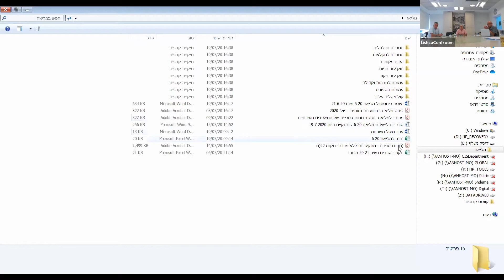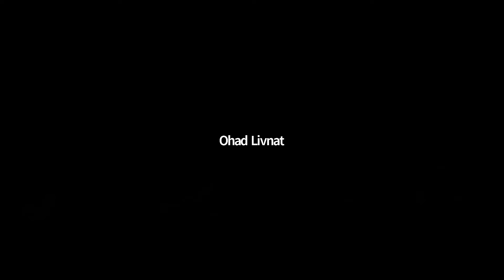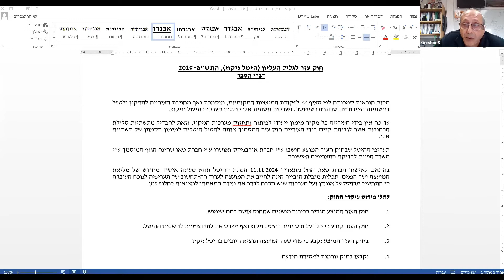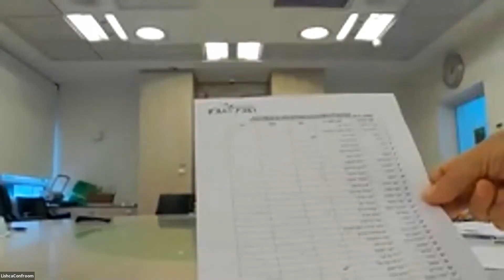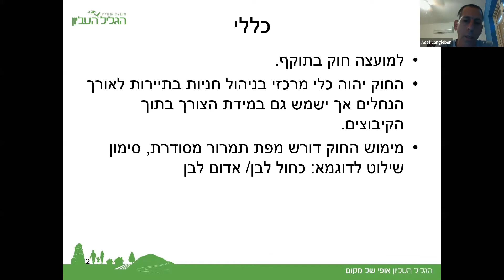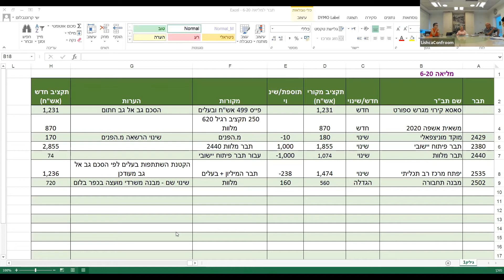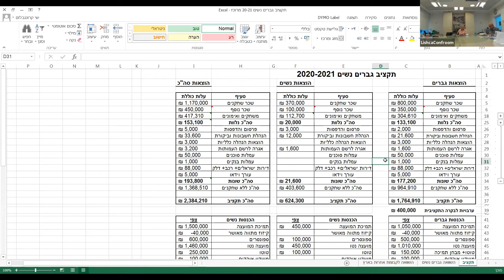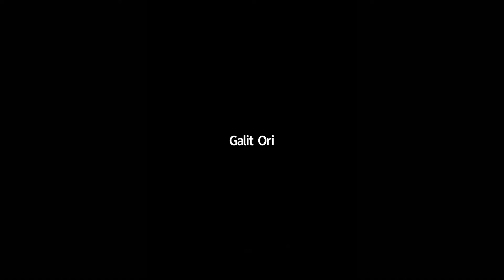מליאת מועצה אזורית הגליל העליון מספר 6/20 בתאריך 19/07/20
סדר יום מליאה:
17:00-17:15
1. דו"ח גיורא זלץ, ראש המועצה.

2. אישור פרוטוקול מליאה מס' 5/20 מיום 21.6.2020.
המליאה מתבקשת לאשר פרוטוקול מליאה מס' 5/20 מיום 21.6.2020.

3. מענה לשאילתות

17:15-17:35
4. דו"חות כספיים לשנת 2019
החברה הכלכלית, החברה לחקלאות, קולחי גליל עליון, עמותת הספורט, העמותה לתרבות וקהילה קלור
מוזמנים: גרשון שרון, כושי לוי, עפר ברנע, תלם חורין, אחיקם ששון, רו"ח אלון מררי, מתי אזולאי ממשרד רו"ח ברית פיקוח- מבט יועצים.

17:35-17:45
5. מינוי משרד רו"ח ברית פיקוח כוועדת הביקורת והגוף המבקר של העמותה לתרבות וקהילה ושל עמותת הספורט
מציג: רו"ח אלון מררי

17:45-18:05
6. הצגת דו"ח רבעוני ראשון  2020+ דו"ח פיקוח 2019 – ועדה מקומית לתכנון ובנייה
מציגה: אורה חורי כהן, מנהלת הוועדה

7. הכרות עם מהנדסת הוועדה המקומית לתכנון ובנייה – נעה בר תקוה

18:05-18:25
8. הצגה ואישור חוק עזר ניקוז
מציג: גרשון שרון, מנכ"ל חב' קולחי גליל עליון

18:25-18:45
9. הצגה ואישור חוק עזר חניות
מציג: אסף לנגלבן, מנהלל אגף מוניציפאלי

18:45-18:50
10. מכרז 47-20 עבודות חשמל בתחנת סניקה – הרחבה קהילתית גונן – 49 יח'ד – אישור התקשרות ללא מכרז
מציג: אריק שרמן, היועמ"ש
תחנת סניקה -  גונן, מכרז 47/20 בקשת ועדת המכרזים מהמליאה
להתקשר ללא מכרז לפי סעיף 22(ח)  לתוספת השניה לצו המועצות המקומיות  (מועצות אזוריות).

18:50-19:10
11. אישור תב"רים.
מציגה: דורית ברק, גזברית המועצה
המליאה מתבקשת לאשר את רשימת התב"רים המצורפת.

19:10-20:00
12. אישור תמיכה בעמותת כדורסל בוגרים/ות לשנת 2021
מציג: גיורא זלץ, ראש המועצה
א. דיון - נקודות לדיון:
• האם המליאה אחראית לחלוקה של התקציב בין שתי העמותות?
• האם ניתן  לייעד סכום עבור מלגות עידוד לשחקניות מקומיות או לכולן, מתוך תקציב התמיכות?
• האם נכון לייצר קריטריון של מגבלת אחוז מתקציב המועצה לתמיכה (למשל 0.75% זה בערך המצב היום),
• האם נכון לתת קריטריון של אחוז התמיכה מתוך תקציב הקבוצה (50% לגברים - 70% לנשים כמו היום).
• אם וכאשר תסיים אחת הקבוצות פעילותה השנתית, בגירעון, יקוזז הגרעון מתקציב התמיכה בשנה העוקבת במלואו, ככל שתאושר תמיכה בשנה העוקבת.
ב.  אישור תמיכת המועצה לשנת 2021 ל- 2 העמותות ל- 1.5 מיליון ₪.
ג. אישור העמדת ערבות מועצה לבנק מסחרי (בסכום של כ-300 אלש"ח) על סמך התמיכה המוגדרת בסעיף א', (בשנת 2019 הערבות הועמדה עד לתאריך 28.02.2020)

עידית חמל, מנכ"ל המועצה